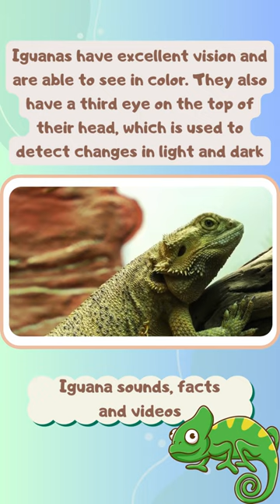iguana facts and videos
This video contains facts, sounds and videos about iguana